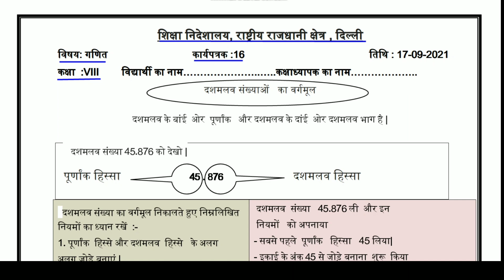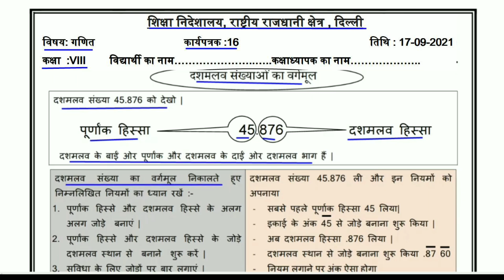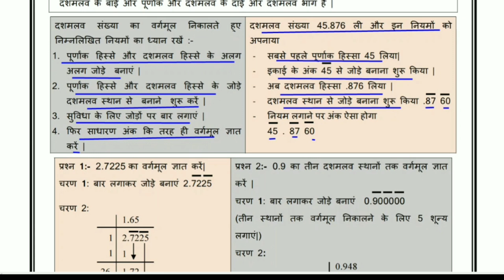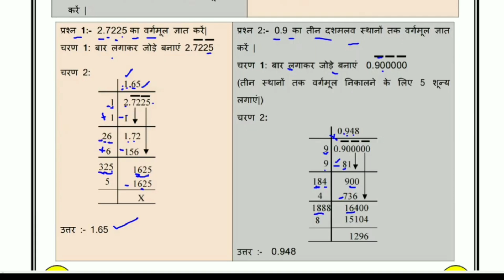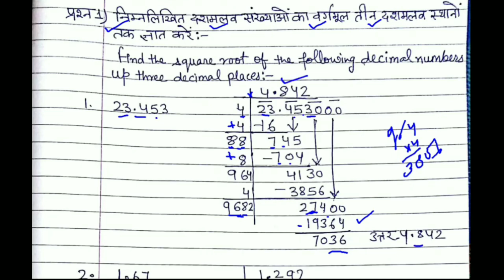Worksheet 16 Maths class 8 (17/9/21) Hindi Medium / worksheet Maths class 8 / Maths worksheet 16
Answers are given(उत्तर दिए गये हैं), This worksheet is about worksheet 16 Maths दशमलव संख्याओं का वर्गमूल (square root of decimals)